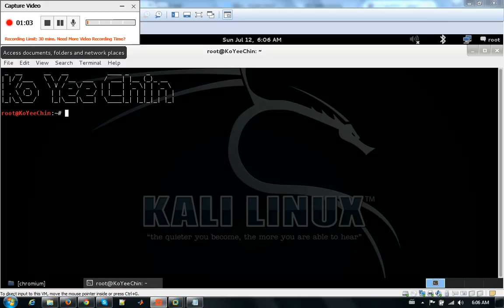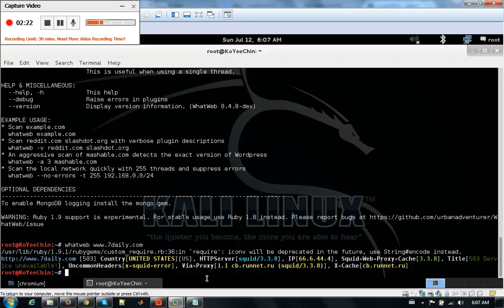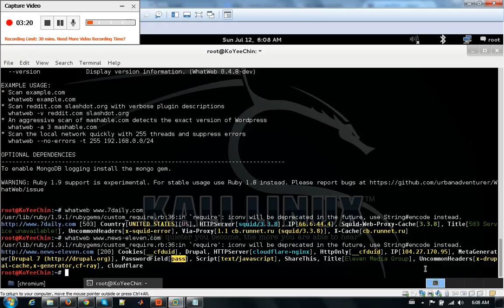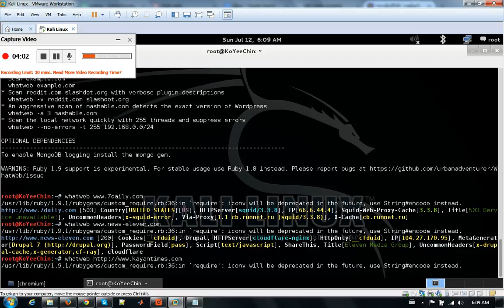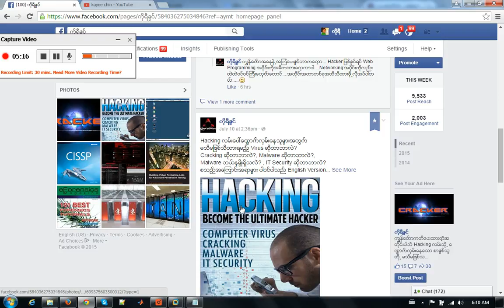Information Gathering With Whatweb